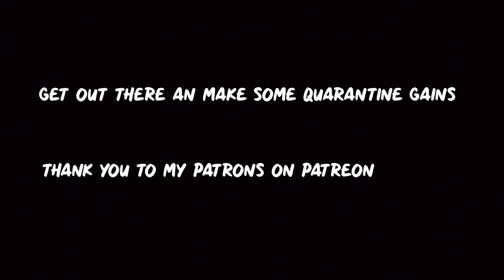How to use a Park Bench for a Full Body Workout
One of my quick circuits with minimal equipment
I recommend doing this circuit 3 times with a 1 min break in between, and all sets are 30s with 10s breaks